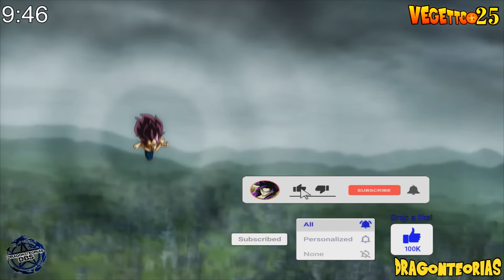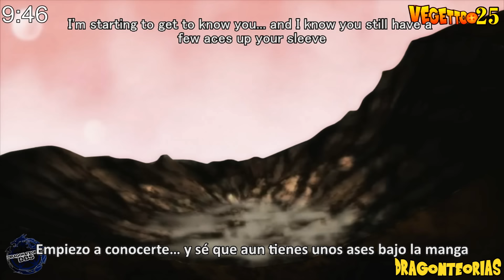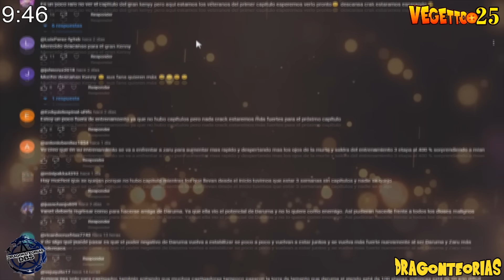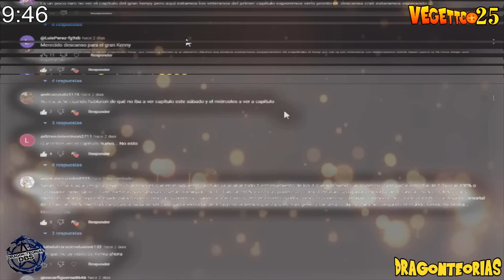Dragon Ball Super 2: "Akumo The Father of All Saiyans faces Zalama The Dragon Multiversal" Saga 2025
Akumo The Father of All Saiyans, Akumo vs Zarama, Zeno Omni God vs Zarama, Goku faces Zalama the creator of the Super Dragon Balls Appears, Goku Angel, Goku Angel Infinity, Goku Infinity Fusion Zeno vs High Priest True Form, Whis DEFEATS Beerus, and Real Power of Angels!, Dragon Ball Super 2: "Next Saga" - "THE POWER OF ULTRA EGO" - Sub English !! ''New Tournament of Power 2023'', Whis reveals how he became the angel of Universe 7, Goku Infinity, The Movie 2023, Nueva Saga 2023, Next Saga 2023, Whis and Daishinkan Training, Goku is Born with The Super Saiyan Infinity.